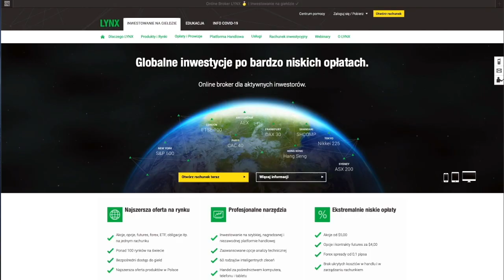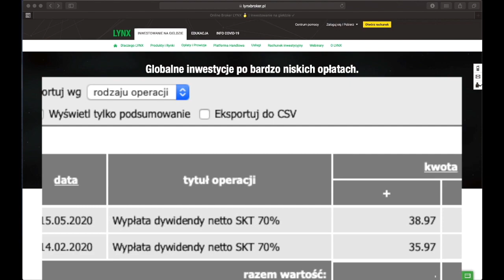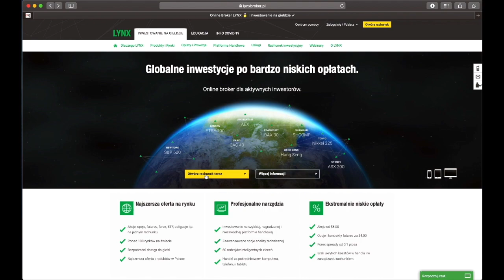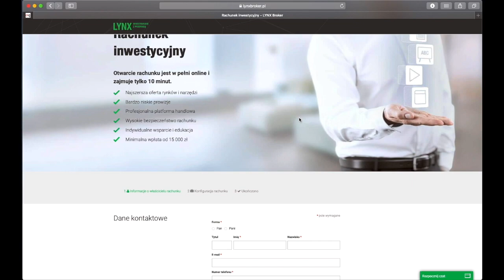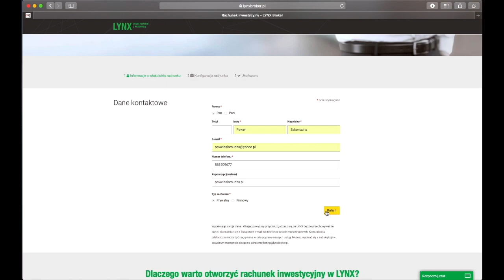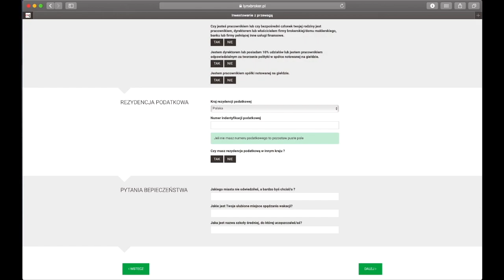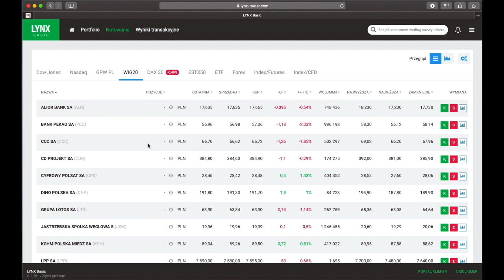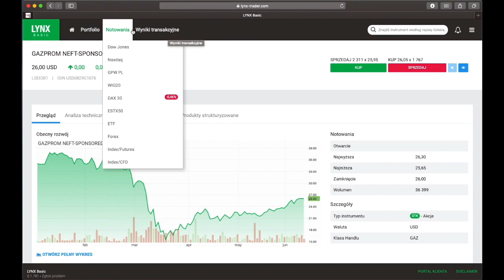█▬█ █ ▀█▀ Zakładanie i obsługa konta LYNX BASIC (Konto do inwestycji na giełdach zagranicznych)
Fragment Szkolenia nt. Inwestowania w Wartość oraz w oparciu o dywidendy!

Po założeniu darmowego konta na udemy, cena kursu spada do 10 USD!